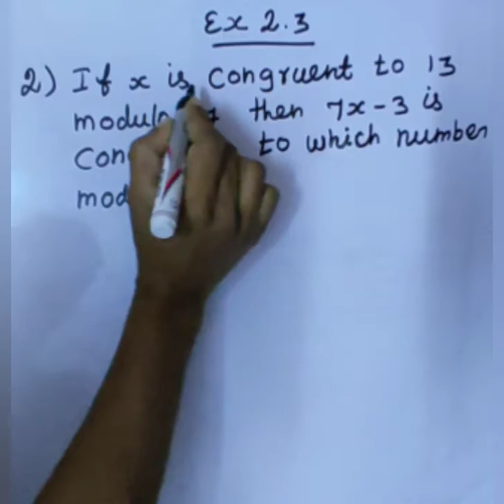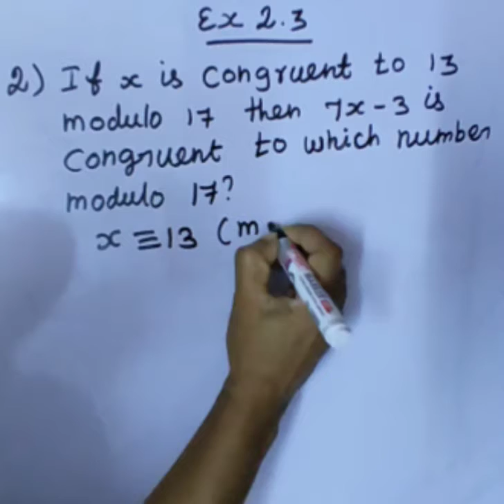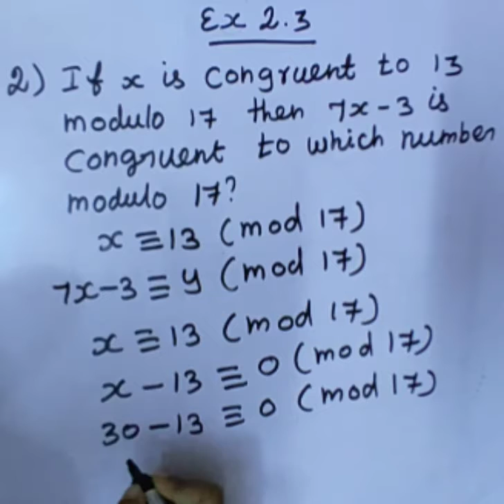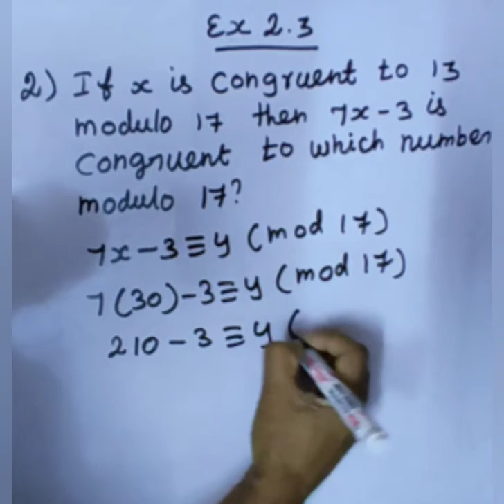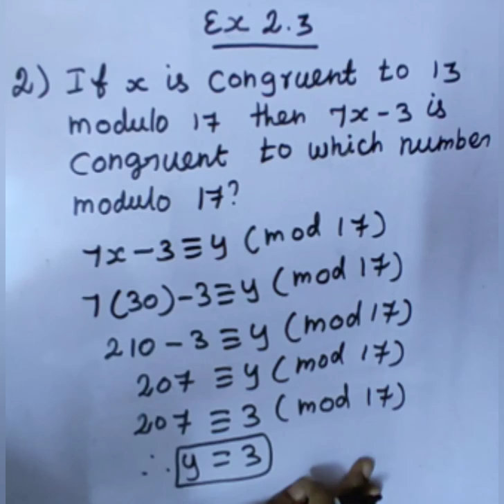TN samacheer 10th std maths ex 2.3 _ sum 2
dear children I hope you like this video if you have any doubt please comment me thanks for watching 💞💞💞 keep watching and be blessed every day 💞💞💞 God bless you 💞💞💞         happy independence day 🇮🇳🇮🇳🇮🇳